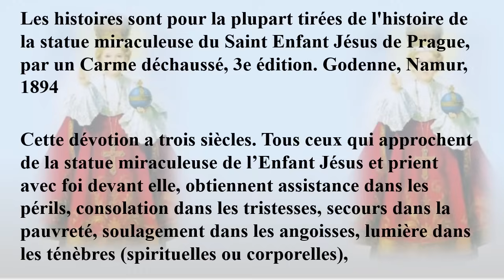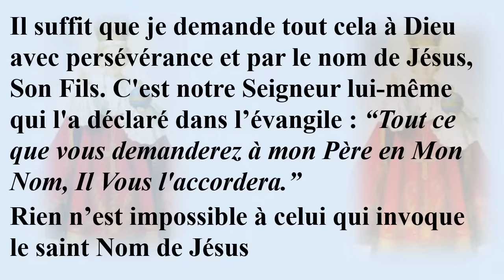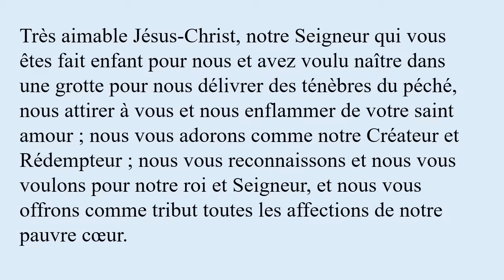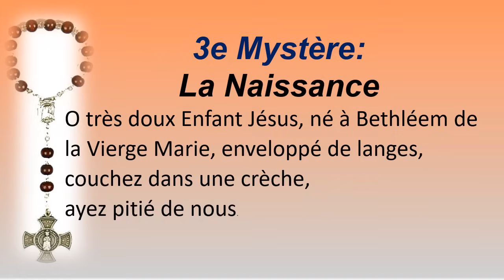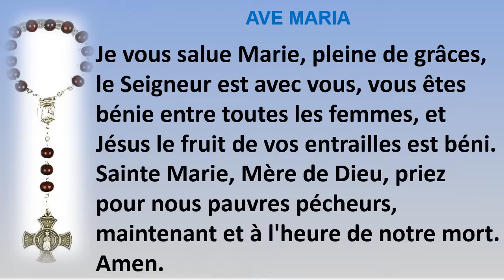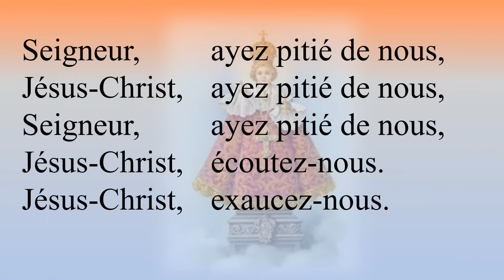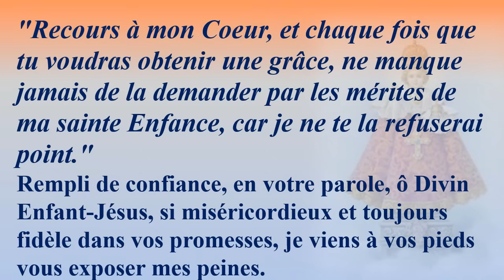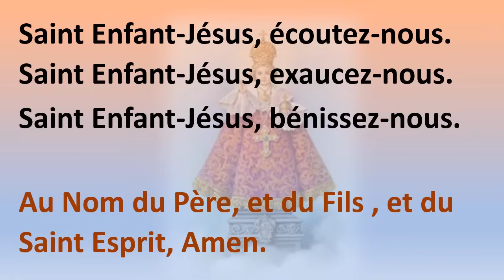Neuvaine au Saint Enfant Jésus de Prague - 2E JOUR